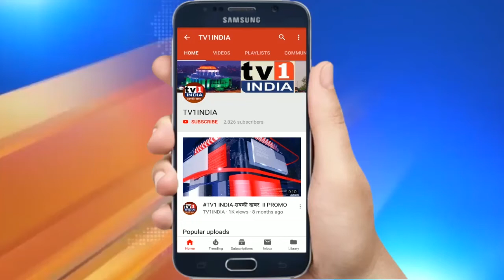मजदूरों के लिए फाउंडेशन टू एजुकेट गर्ल्स ग्लोबली ने बांटे खाद्यान्न | सौंपी हजारों पैकेट सामग्री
लॉकडाउन के बीच राशन पानी के लिए बेहाल झालावाड़ के ग्रामीण, पहाड़ी और प्रवासी मजदूरों के लिए फाऊंडेशन टू एजुकेट गर्ल्स ग्लोबली झालावाड़ में राशन और खाद्य सामग्री बांट रही है.